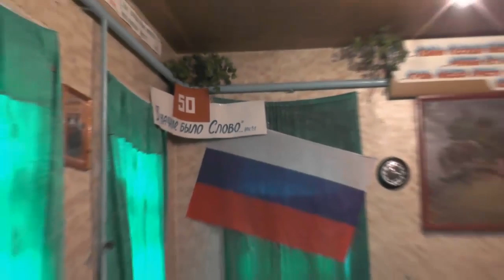Приехали в Барнаул. 06.07.2014